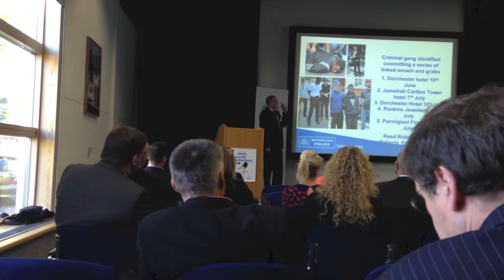RJTV: NAG Security Conference 2014 Michael Rawlinson Interview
At the end of the NAG Security Conference 2014, RJ spoke to chief executive Michael Rawlinson to get his view on the outcome and reception of delegates following the event.